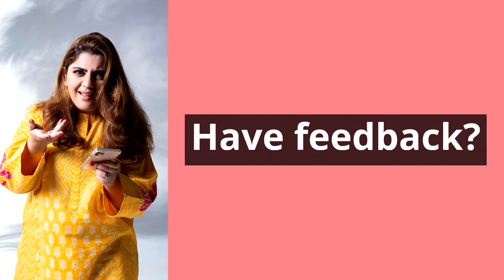Khuda Aur Mohabbat Season 03 Episode 01 | Review by Mahwash Ajaz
This new season starring Feroze Khan and Iqra Aziz is written by Hashim Nadeem and directed by Syed Wajahat Hussain. It is the story of star-cross'd lovers once again. Loved the scope and the scale of the show, but there's a lot more to like as well. Check out the full review and let me know what you thought as well!